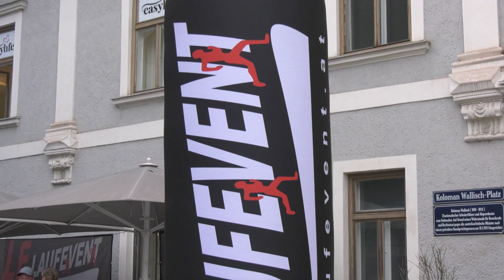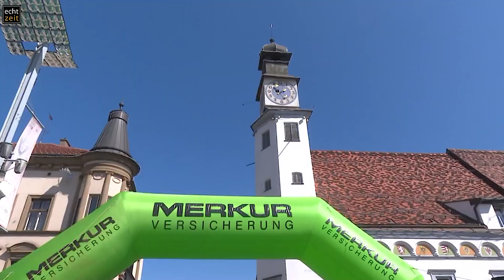LE Laufevent am 13. Sept. 2023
Zum Pressefrühstück haben die Organisatoren des LE Laufevent Wolfgang Hirschbeck, Christian Maurer und Andreas Völser geladen. Am 16. September findet das 14. LE-Laufevent statt. Sieben verschiedene Bewerbe werden ausgetragen, der Hauptlauf wir auch in diesem Jahr wieder 66 Minuten Tauern.  10 Musikgruppen, DJ´s und tolle Moderatoren werden für gute Stimmung an der Laufstrecke sorgen. Pro erlaufene Kilometer der Teilnehmer werden auch heuer wieder € 0,66 dem Down-Syndrom-Zentrum in Leoben-Hinterberg übergeben. Grußworte zur Veranstaltung kamen von Margit Keshmiri, Max Erker und Birgit Sandler